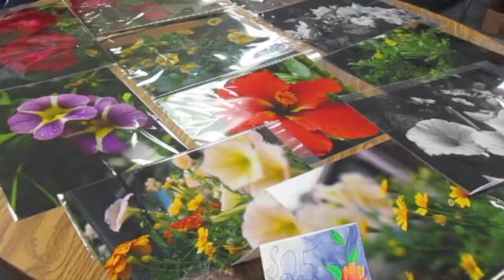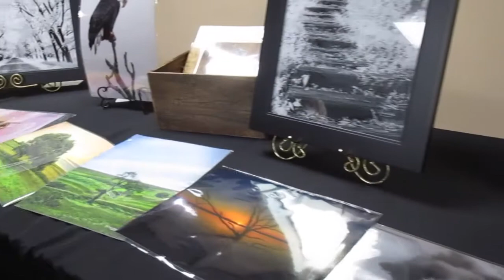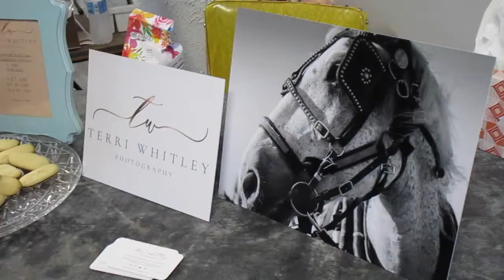Clearwater Art Walk 2019 - Some of the best Kansas Artists, Crafters, and Musicians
This is just a little peek at the 2019 Clearwater Art Walk in Clearwater, Kansas.  (I tried to capture as much as I could, but unfortunately, I couldn't make it around to everyone...) Artists featured in this video:

Krisi Metzen
Phil Daley
Michelle Nooney
Casey Socha
Randy Grim
Chloe Henderson
Terrie Clark
Ole Sew n Sews
Ryan Smothers
Lee Steen
Mike Scheufler
Crystal Socha
Bernard Kaiser
Dear Friends
Aidan Reed
Kitty Hawk Crash
Mike Machart

(If you noticed any mistakes in this list, PLEASE let me know so I can correct them!  If you’re an artist who would like to have their website listed, get it to me!)

I am moving everything to a new blog as of summer 2024!!  You can find it here:

PS— To those asking about my pink earrings, THIS is where you can get them! (maybe she’ll be at the Art Walk next year?!)